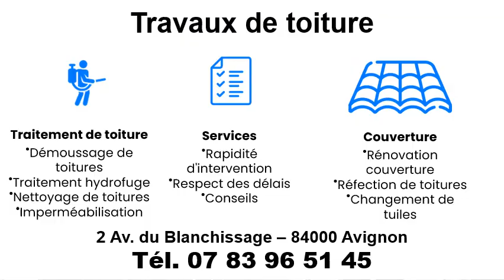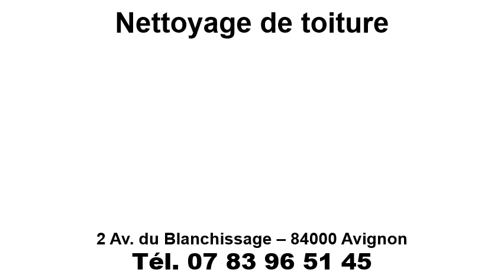Nettoyage de toiture à Saint-Rémy-de-Provence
Nettoyage de toiture à Saint-Rémy-de-Provence au 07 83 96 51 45
Pour un nettoyage de toiture, contactez AJ Rénovation
Nos spécialités :
Nettoyage de toiture antimousse à Saint-Rémy-de-Provence
Nettoyage de toiture hydrofuge à Saint-Rémy-de-Provence
Tous travaux de nettoyage toiture à Saint-Rémy-de-Provence